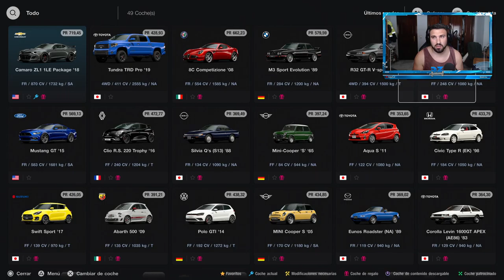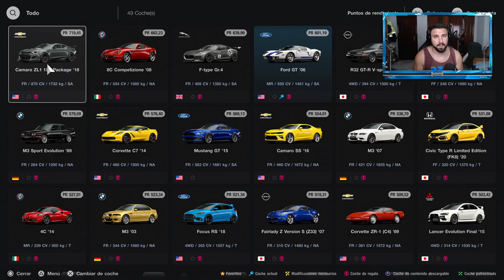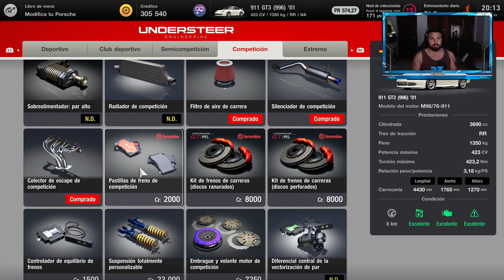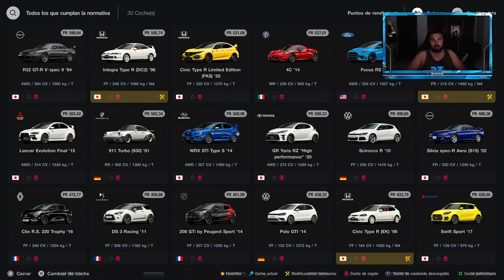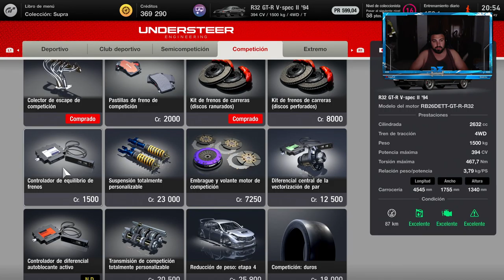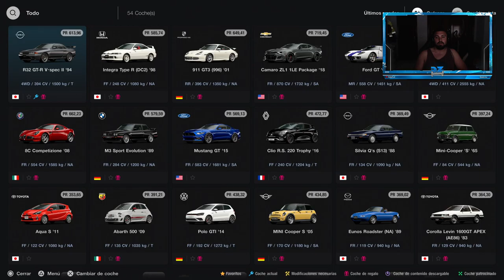COLECCION PROSHE Y SUPRA - GRAN TURISMO 7 #6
Gran Turismo 7 es un videojuego de simulación de carreras de 2022 desarrollado por Polyphony Digital y publicado por Sony Interactive Entertainment. El juego es la octava entrega principal de la serie Gran Turismo. Gran Turismo 7 sale con el aniversaio de los 25 años de la saga.
En esta serie que hare tocare sobre todo el modo historia de Gran Turismo 7.

➨VIDEOS RECOMENDADOS DEL CANAL!🔥❤️👇
•TODAS MIS LISTAS DE REPRODUCCION: